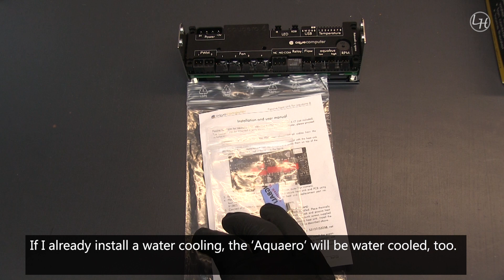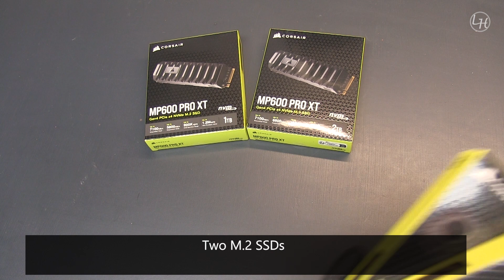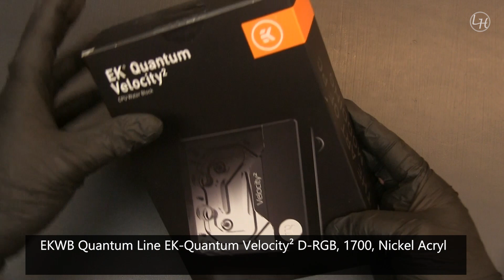Building a PC desk case from scratch with RTX 4090 and i9 13900K for gaming and simulation - Part4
With the new Microsoft Flight Simulator it was time for a new PC. But I need a desk on which I can mount all yokes, monitors or steering wheels. So I had the idea of combining a desk and a PC case for my needs.

In this part I finish the desk case by adding the glas top. I am also installing the 'Samsung 870 EVO' 2TB SSD into the case and the 'Aqua Computer aquaero 6 PRO'.
The 'Corsair Force Series MP600 Pro XT' SSDs to the 'GIGABYTE Z790 AORUS Elite AX' Mainboard together with the 'Intel Core i9-13900K' and the 'Kingston FURY Beast RGB DIMM' RAM Kit.